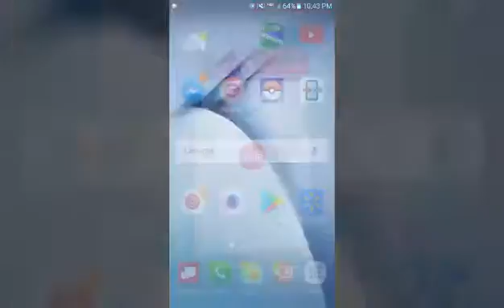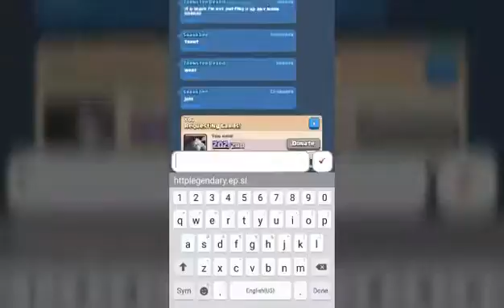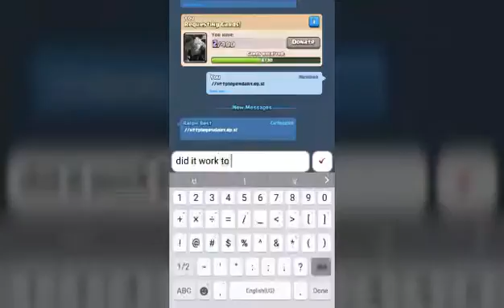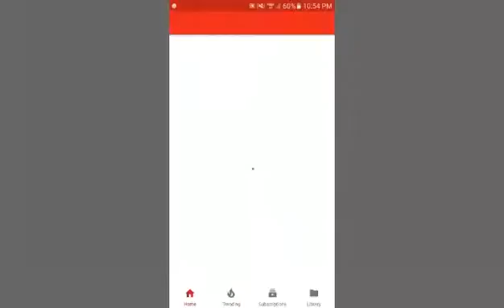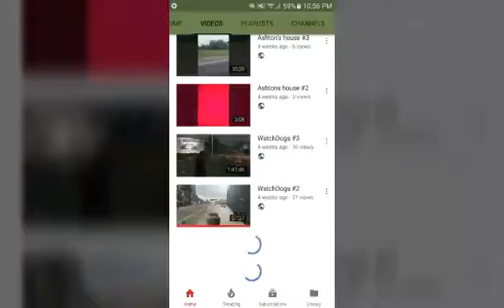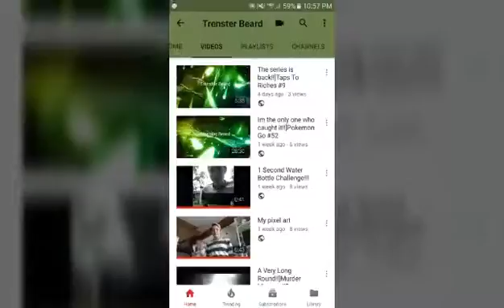Finally Arena 8!!]Clash Royale #37